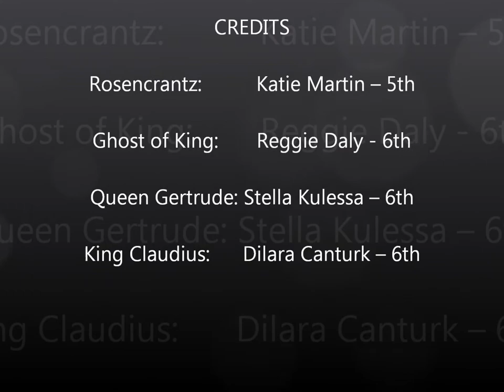Doane Academy - Hamlet for Kids, Presented by the Spartan Studio Juniors